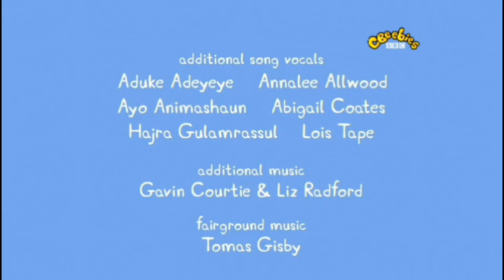[FAKE] BBC CBeebies - Zapowiedzi (03.11.2014)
To Jest FAKE
50%FAKE 50%LEGIT 0%SCAM
Format 16:9
Nagranie Pochodzi z Dekodera NC+ PACE PVR
Data Nagrania : Poniedziałek , 3 Listopad 2014 o Godz. 19:24
BBC CBeebies Jest na Pozycji 94 , MiniMini+ HD Jest na Pozycji 90 w NC+
Program TV BBC CBeebies na 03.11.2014r. :
6:00 : Teletubisie
6:25 : Pokaż mi , Pokaż
6:45 : Charlie i Lola
7:00 : Numeraki
7:15 : Pajączek Woolly i Mała Tig
7:20 : Jelly Jamm
7:45 : Kucharz Duży , Kucharz Mały
8:05 : Nina i Neuronki
8:20 : Pan Robótka
8:40 : Dookoła świata z Panem Robótką
9:05 : Łapkozaury
9:15 : Kieszonkowy Dziadek
9:30 : Numeraki
9:40 : Pokaż mi , Pokaż
10:00 : Frytka i Kartofelcia
10:25 : Jelly Jamm
10:45 : Malowanki
11:00 : Potrafię Gotować
11:15 : Numeraki
11:30 : Pan Robótka
11:50 : Kucharz Duży , Kucharz Mały
12:10 : Potrafię Gotować
12:25 : Ogródek Pana Warzywko
12:50 : Sara i Kaczorek
13:00 : Katie Morag
13:15 : Nina i Neuronki
13:30 : Łapkozaury
13:45 : Kieszonkowy Dziadek
14:00 : Teletubisie
14:25 : Frytka i Kartofelcia
14:40 : Pajączek Woolly i Mała Tig
14:45 : Pajączek Woolly i Mała Tig
14:55 : Sara i Kaczorek
15:05 : Ogródek Pana Warzywko
15:30 : Numeraki
15:40 : Kieszonkowy Dziadek
15:55 : Pan Robótka
16:15 : Dookoła świata z Panem Robótką
16:35 : Frytka i Kartofelcia
16:55 : Nina i Neuronki
17:10 : Potrafię Gotować
17:25 : Kucharz Duży , Kucharz Mały
17:45 : Sara i Kaczorek
17:55 : Łapkozaury
18:05 : Numeraki
18:20 : Kieszonkowy Dziadek
18:30 : Łódka Starego Jacka
18:45 : Kieszonkowy Dziadek
19:00 : Sara i Kaczorek
19:15 : Świnka Peppa
19:20 : Świnka Peppa
19:25 : Kajtuś
19:30 : Dobranocny Ogród
20:00 : Teletubisie
20:30 : Pan Robótka
20:50 : Dookoła świata z Panem Robótką
21:10 : Nina i Neuronki : Odkrywcy Ziemi
21:25 : Katie Morag
21:40 : Łapkozaury
21:55 : Kieszonkowy Dziadek
22:05 : Teletubisie
22:30 : Baby Jake
22:45 : Tilly i Przyjaciele
23:00 : Sara i Kaczorek
23:10 : Ogródek Pana Warzywko
23:30 : Brzęcz jak wiesz
23:35 : Numeraki
23:50 : Pan Robótka
0:10 : Dookoła świata z Panem Robótką
0:30 : Supercyfry
0:45 : Nina i Neuronki : Odkrywcy Ziemi
1:00 : Potrafię Gotować
1:15 : Kucharz Duży , Kucharz Mały
1:35 : Łapkozaury
1:50 : Kieszonkowy Dziadek
2:05 : Teletubisie
2:30 : Baby Jake
2:40 : Tilly i Przyjaciele
2:55 : Sara i Kaczorek
3:05 : Ogródek Pana Warzywko
3:25 : Pajączek Woolly i Mała Tig
3:30 : Brzęcz jak wiesz
3:35 : Numeraki
3:50 : Pan Robótka
4:10 : Dookoła świata z Panem Robótką
4:30 : Supercyfry
4:45 : Nina i Neuronki : Odkrywcy Ziemi
5:00 : Potrafię Gotować
5:15 : Katie Morag
5:30 : Łapkozaury
5:45 : Kieszonkowy Dziadek